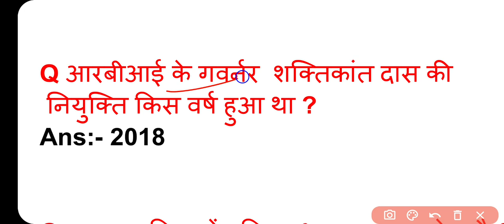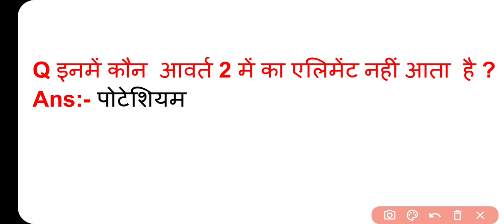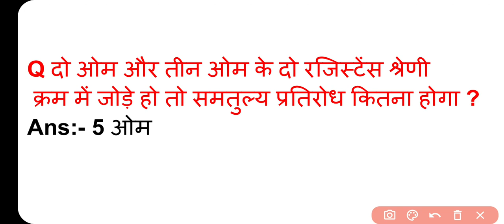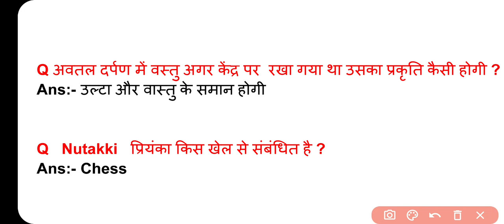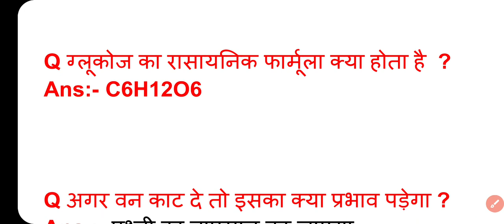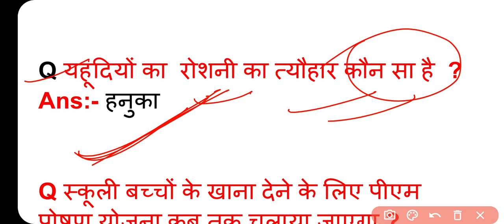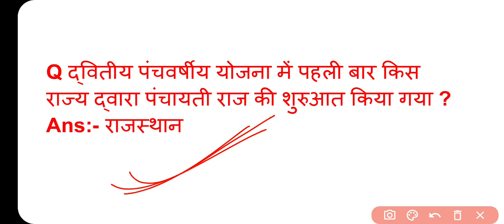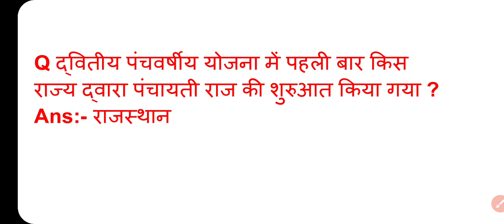RRC GROUP D 15 September 1st Shift Paper Analysis in hindi/Railway Group D Ask Question